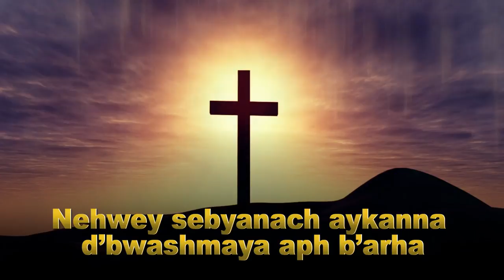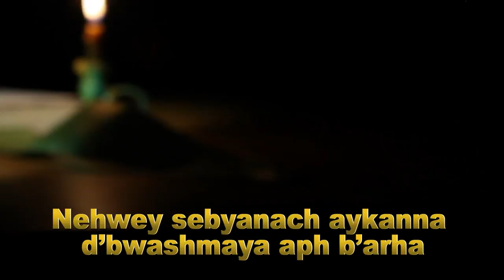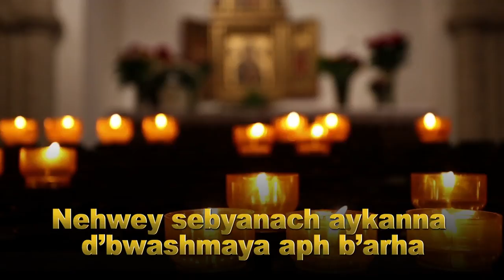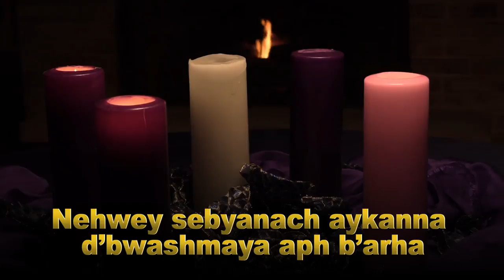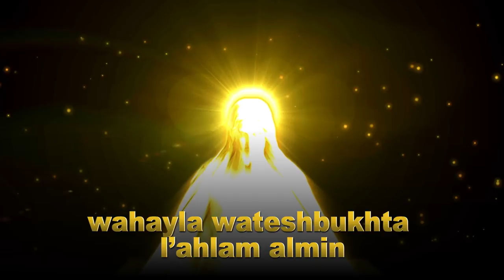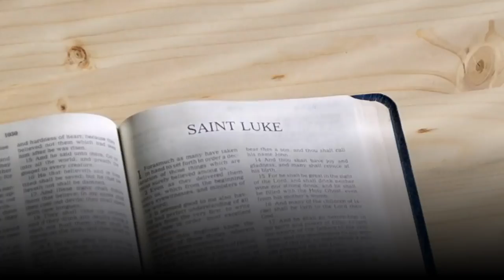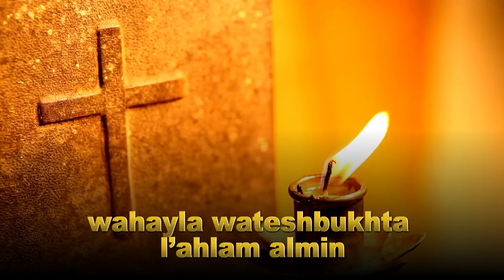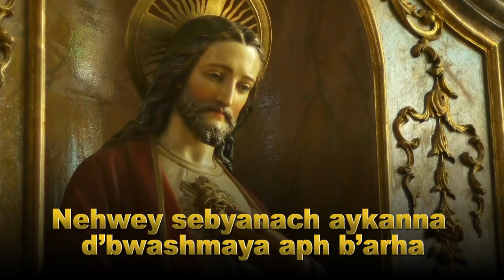My Lord's Prayer in Aramaic | Meditation | Music Chant | Receive Miracles of the Holy Spirit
We are extremely delighted to offer the My Lord's Prayer sung by Elaine Kueper, who is also called Mohini.

*Join 6-Week Immersion into Jesus’ Aramaic Teachings and Power Sounds with Dr. Pillai

Aramaic is the original language of Lord Jesus. This is a very ancient language that has a tremendous amount of power of the Holy Spirit. Unfortunately, the English translation misses the essence of the prayer.

Dr. Pillai says, 'My Lord's Prayer is a Mantra. It becomes extremely potent when received from someone who has experienced it.'

Dr. Pillai has blessed Mohini to share this mantra with the world along with the true teachings of Jesus.

Learn more about the My Lord's  Prayer: Jesus in his own words and get the true teachings of Jesus -

May Lord Jesus bless you!